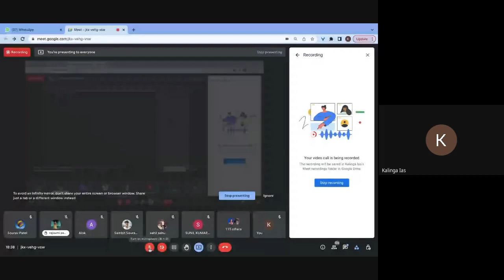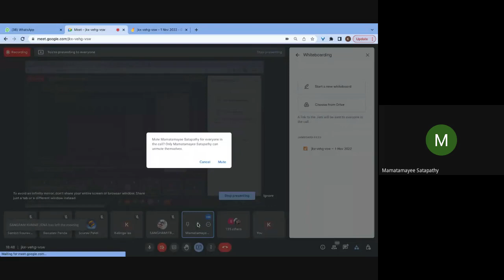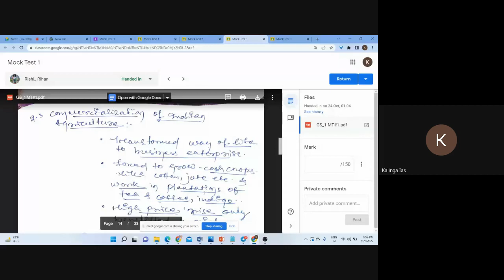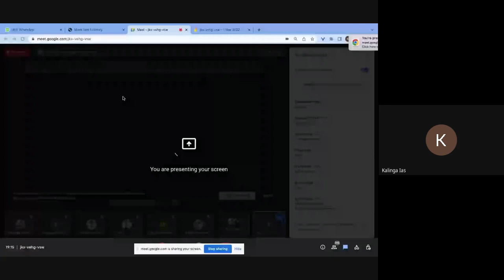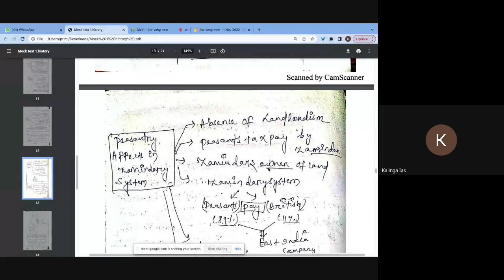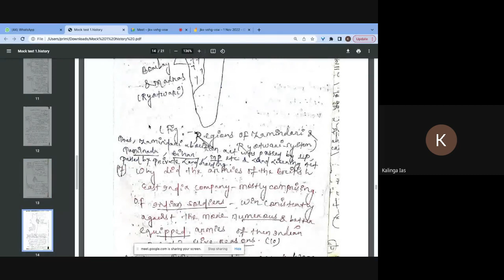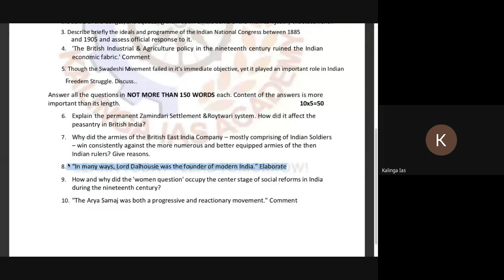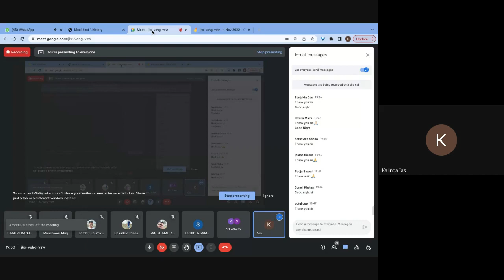OCS 2022 MAINS MOCK TEST 1 Discussion- Lecture L3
260 mark out of 300 from Kalinga_IAS Test Series in General Studies Paper – 2 OPSC MAIN 2019 EXAM ==

270 mark out of 300 from Kalinga_IAS Test Series in General Studies Paper – 1 OPSC MAIN 2019 EXAM ==

530 mark out of 600 from Kalinga_IAS Test Series in GS OPSC MAIN 2019 EXAM. Find the proof.